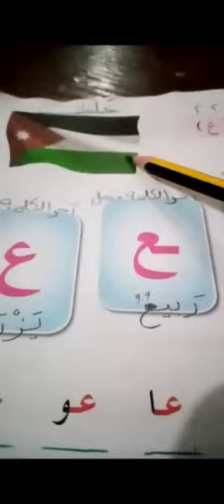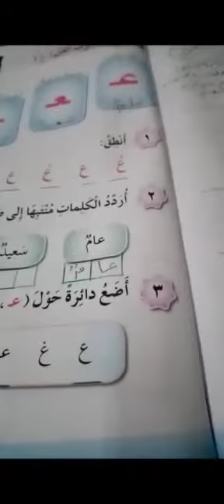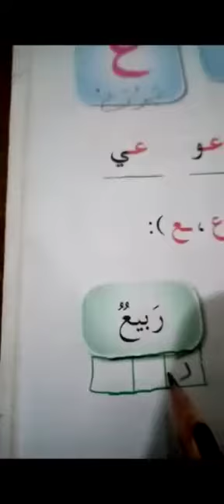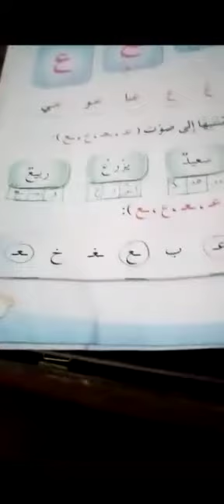الصف الأول _لغة عربية حل تمارين حرف العين روضة ومدرسة أكاديمية العزيز النموذجية.